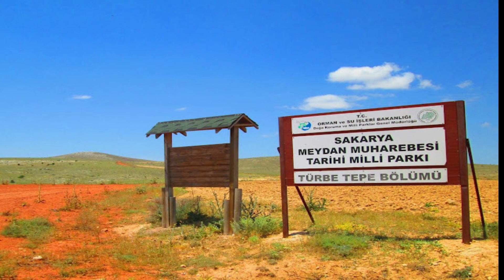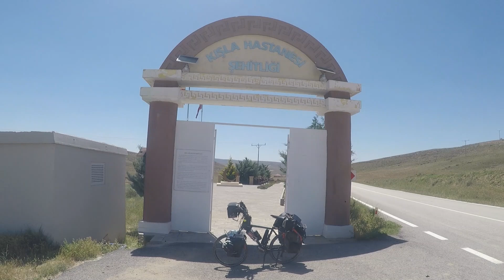ZAFERE DOĞRU #7 Evci-Türbetepe-Gedikli-Mangal Dağı-Yeşilöz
ZAFERE DOĞRU:Birinci İnönü Muharebesi 6-11 Ocak 1921
İkinci İnönü Muharebesi 23 Mart-01 Nisan 1921
Sakarya Meydan Muharebesi 23 Ağustos 1921-13 Eylül 1921
Büyük Taarruz ve Başkomutanlık Meydan Muharebesi 26-30 Ağustos 1922
İzmir’in Kurtuluşu 09 Eylül 1922
Yakın tarihimizde kurtuluşa giden yolda çok önemli yeri olan  yukarıda saydığım savaşları ve bu savaşların sonucunda düşmanın vatan topraklarımızdan atılıncaya kadar olan süreci bu projemde işleyeceğim.
Bu yılki projemin adını ZAFERE DOĞRU olarak belirledim. Tarihçi değilim, tarihi de yeniden yazacak değilim,amacım yakın tarihimize ışık tutan ve bu günlerimizi görmemizi sağlayan savaş alanlarını gezip,tarihi olaylara tanıklık edip,şehitliklerimizi, anıtları ziyaret etmek ve manevi duygularımı tazelemek.Ayrıca bizlerden sonra gelenlerin yolunu açmak.Eskişehir’den başlayacak projem 1700 km sonunda İzmir’de son bulacak.Yakın tarihimize ışık tutan ve bu günleri görmemizi sağlayan çok önemli dört savaş projemin temelini oluşturmakta. I. ve II. İnönü Zaferi Savaş alanları,Sakarya Meydan Muharebesi alanları,Büyük Taarruz ve Başkomutanlık Meydan Muharebe alanlarını ziyaret edip İzmir’e kadar yol alacağım.Tüm bu alanlarda ve İzmir’e kadar ki rotada tüm Şehitlikleri,Anıtları, Müzeleri,görülmesi gereken yerleri,ülkemizin güzelliklerini programa dahil ettim.
Atamızın izinde,İstiklal Yolunda,Ata Yolunda,Kurtuluş Yolunda,Zafer Yolunda onur duyarak yol almanın hazzını yine Zafere Doğru’da da yol alarak duyma arzusundayım.
Sizde benim gibi düşünüyor, aynı duygular içindesiniz iyi seyirler diliyorum.Takipte kalın.